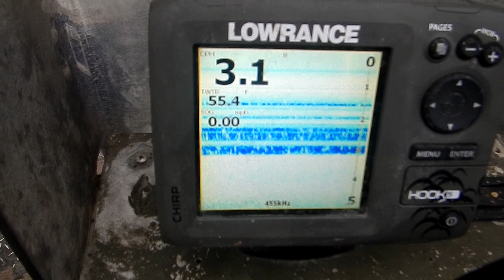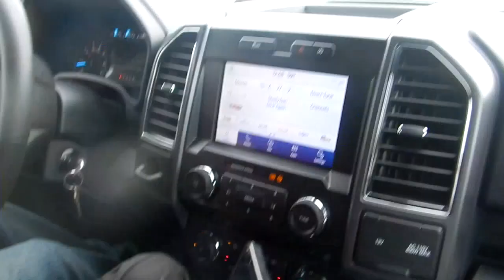Oneofthepack Don Rudy Del 13t 11 30 23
TEAM JO-JO:

Crew for today, (Thursday) was same team from Tuesday trip, Big Don, Big Rudy, and Oneofthepack made our run down to our Disney World known as Delacroix Island, in search of the elusive Silverwonders & Redwarroies. And to see if they were still stacked up in Team Jo-Jo spot # R7, sure hope they still be around & hungry.

OUR REWARDS:

• Lived to fish another day
• (13) Silverwonders, 7 Miniwonders
• (0) Redwarrior
• (1) Log, Big Don’s best for today
• (1) Bushel if gross
• Snacks as provided by Big don, thanks man me needed that
• Cream Puffs for desert, Petite Ana (THANKS Ana) made them for us, what a treat hey be
• Word is she also makes a mean lemon ice box, looking forward to our next trip and that desert too.
• Made stop at Ben’s for some sandwiches, best bites we had all day
• Lessons learned:
 It’s hard to repeat successful trip next time out
 Matrix Shad Lemon Drop lure of the day, most action on this lure
 Word out on spot R 7 had (4) boats fishing this area
 Best clarity water is in spot # R7
 Tight lining not working, all action on popping corks
• Best fishing trip of my life, until the next one.

Good Fishing
Team Jo-Jo & Oneofthepack
釣り先生

Please review for a more detailed, (weather condition, tide conditions, tide change status, water clarity, atmospheric pressure status, techniques / presentations, lures used, etc. etc. ) fishing report, info, Intel, that may assist with your decisions on where, when, & how to go fishing in the future.